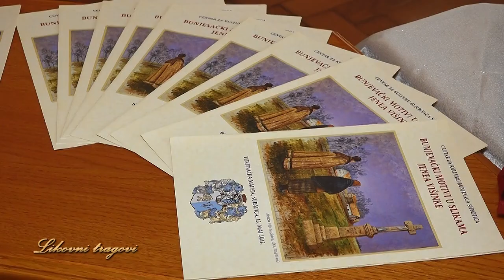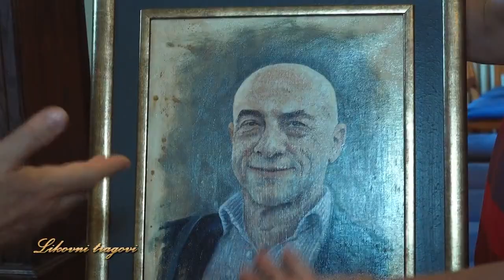Likovni tragovi - 17.08.2023.